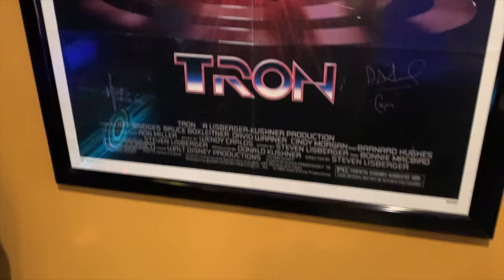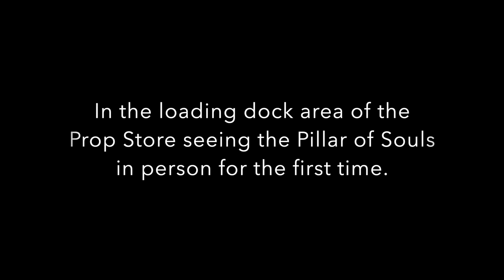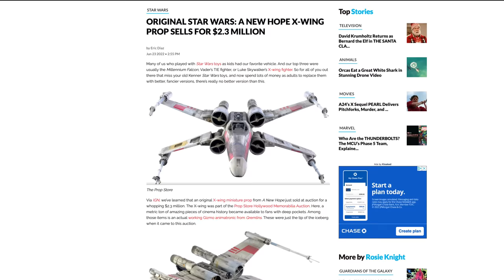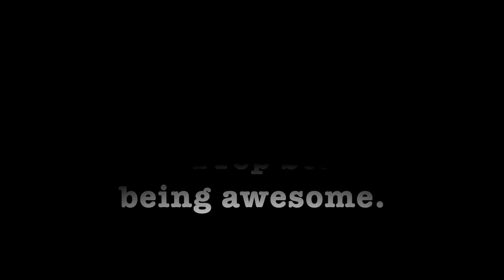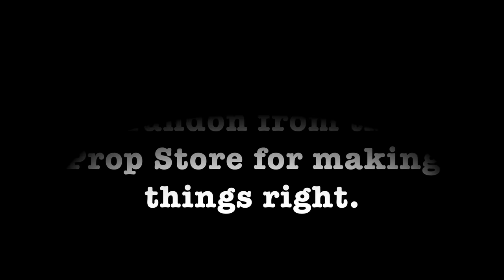Going Through HELL for a HELLRAISER III Prop - Screen Used Pinhead | The Collection with Sean Clark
What started out as a simple "look at this cool prop I bought" video segment turned into something completely different, a total nightmare. Couple things about this video (SPOILER ALERT)

This video was shot in order of the events as they happened. So yes I was quite angry. Believe it or not I edited out much harsher things I said. This is the tame version if there is one.

I have nothing against The Prop Store of London & Los Angeles. In the end they made things right. However I never received any apology from their Director of Operations which is disappointing. After what I told their C.O.O. in great detail I am shocked I didn't receive an e-mail or phone call from the guy apologizing. It honestly solidifies my opinion of the man. I've had more polite customer service at a White Castle drive-thru window at 3:00 am than I did with this one individual.